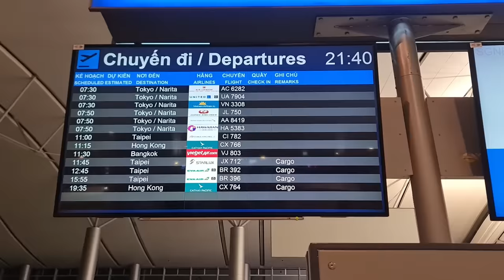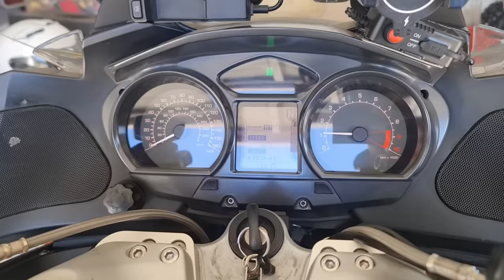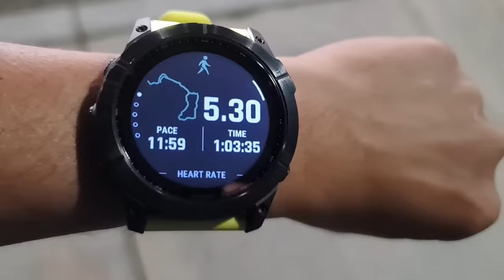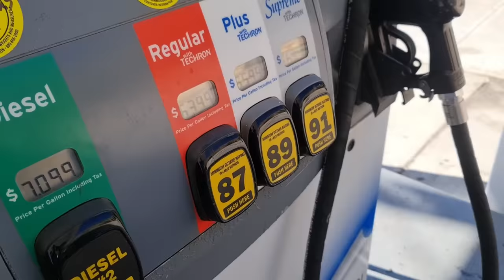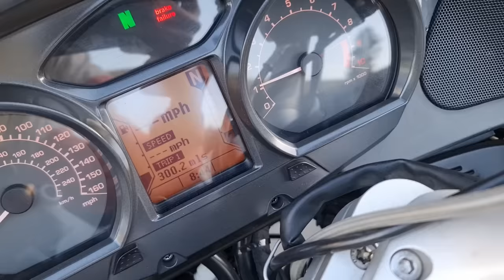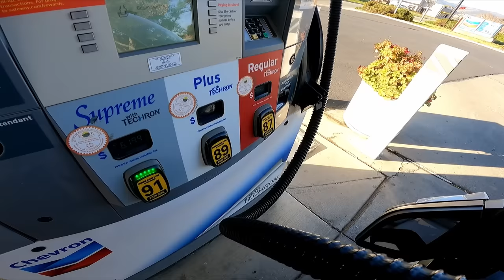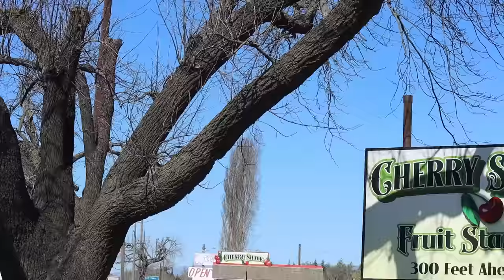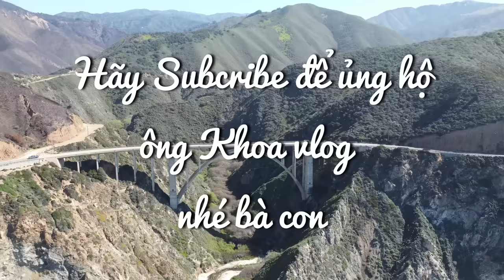P1: TRỞ LẠI MỸ LẦN THỨ BA, GHÉ CALIFORNIA LẤY XE CHO HÀNH TRÌNH ĐI 15 TIỂU BANG CÒN LẠI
Hé lu bà con, lâu lắm mới ra Vlog mới nè, lần này bảo đảm sẽ có một series vlog xịn sò ôm xe ghé thăm chạy khắp các tiểu bang Mỹ còn lại như Oregon, Washington, Idaho, Montana v.v…cho đến Louisiana, Arkansas, West Virginia rồi Vermont, New Hampshire, Maine cho đủ 50 tiểu bang nè.
Giờ gởi bà con vlog chặng 1 là tui bay từ Sài Gòn, transit ở Seoul xong qua tới Los Angeles, mượn bé BMW RT1200 của cảnh sát thanh lý mà bạn tui mua lại xong chạy từ từ lên San Jose, San Francisco, ghé thăm vài nơi đẹp đẹp trên đường nè. Bà con coi ủng hộ tui có tiền đổ xăng đi tiếp làm vlog cho bà con coi nha, chớ giờ giá xăng mắc quá, ahuhu

📢 Mọi người có thể đồng hành cùng Khoa trên "những cung đường" sau: